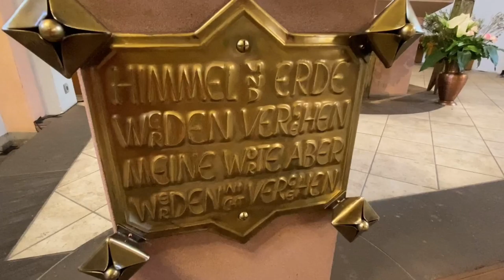Kirchenführung St. Peter & Paul 2 - Der Altarraum